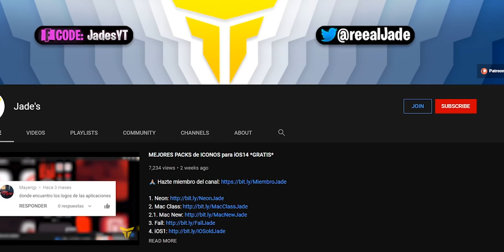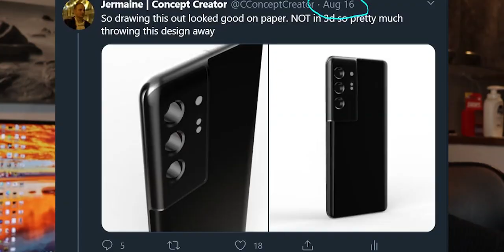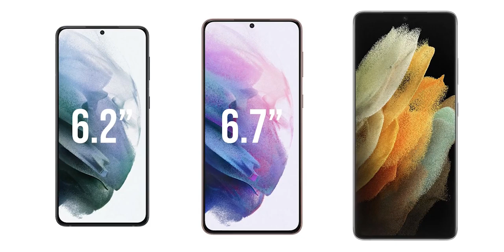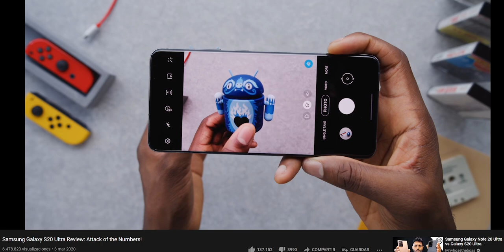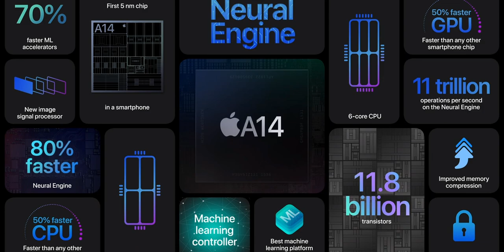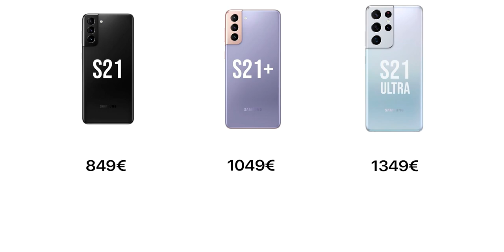Este es el Samsung Galaxy S21 Ultra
2️⃣ Canal Secundario:  @JadeREC